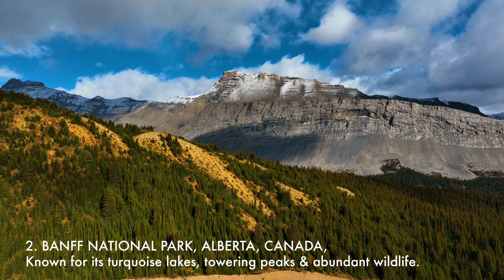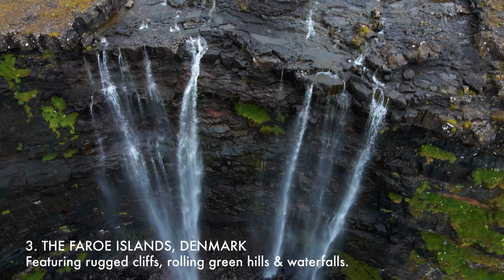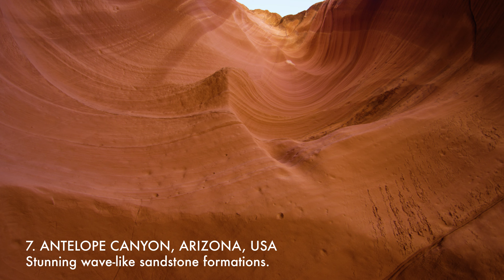Discover 15 of the MOST BEAUTIFUL DESTINATIONS on Earth!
🌍 Explore 15 of the Most Beautiful Places in the World! ✨

From majestic mountains to tropical paradises, these stunning locations are a must-see for every traveler. Whether you're seeking adventure, relaxation, or awe-inspiring landscapes, embark on a visual journey to the planet's most breathtaking destinations.

Featuring:

1. Santorini, Greece – Famous for its blue-domed buildings and stunning sunsets.
2. Moraine Lake, Canada – Turquoise waters surrounded by towering peaks.
3. Machu Picchu, Peru – Ancient Incan city in the lush Andes Mountains.
4. Great Barrier Reef, Australia – The world’s largest coral reef system.
5. Bora Bora, French Polynesia – A tropical paradise in the South Pacific.
6. Venice, Italy – A city of canals, art, and romance.
7. Antelope Canyon, USA – Stunning wave-like sandstone formations.
8. Plitvice Lakes, Croatia – Cascading waterfalls and crystal-clear lakes.
9. Jokulsarlon Glacier Lagoon, Iceland – A surreal icy lagoon filled with icebergs.
10. The Maldives – Overwater bungalows and crystal-clear lagoons.
11. Mount Fuji, Japan – Iconic snow-capped peak and cherry blossoms.
12. Cinque Terre, Italy – Colorful villages perched above the Mediterranean.
13. Serengeti National Park, Tanzania – Vast savannahs and the Great Migration.
14. Ha Long Bay, Vietnam – A mystical seascape of limestone islands.
15. Pamukkale, Turkey – Cascading white terraces filled with mineral-rich waters.